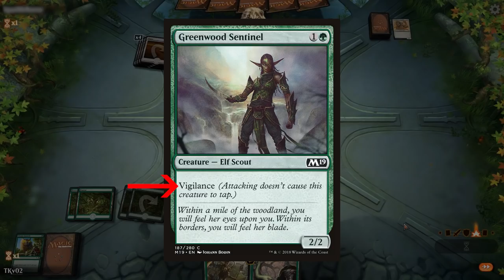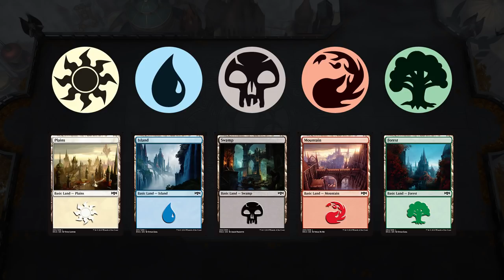How To Play Magic: The Gathering | Part 1: The Basics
A (hopefully) easy to understand beginner's guide to Magic: the Gathering using Arena as the means for learning. You obviously can't cover everything in a single 30 minute video. I will be releasing a series of videos on more specific parts of the game, so that I can provide each facet of Magic it's deserved time.

If you have questions, the best way to have them answered is to find me live on Twitch